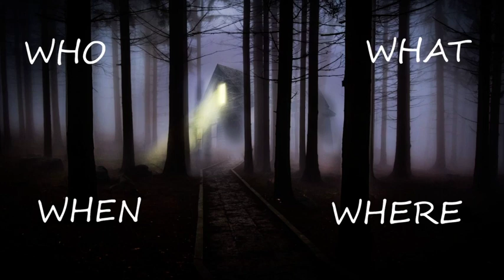The Case Of Shawntae Brown (9/30/2020)